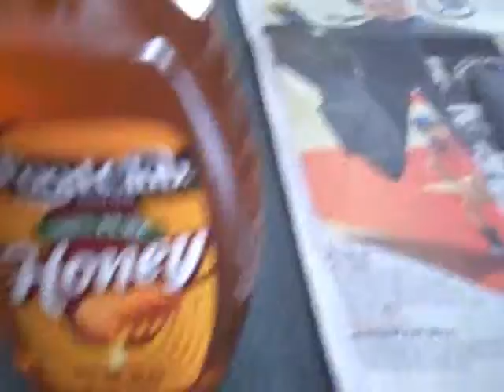This is Life Paht Three Vid SIXX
part sixx of part three. This one cuts off at a weird place and for that i am sry...dumb comp...need new software...